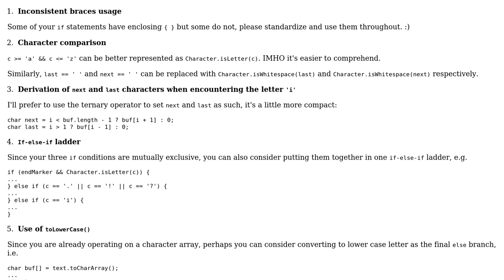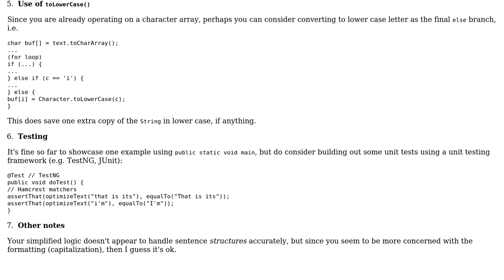Code Review: Sentence formatting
With thanks & praise to God, and with thanks to the many people who have made this project possible! | Content (except music & images) licensed under CC BY-SA | Music | Images & others | With thanks to user Jonathan Beaudoin user Jamal user h.j.k. and the Stack Exchange Network Trademarks are property of their respective owners. You are responsible for your own actions.